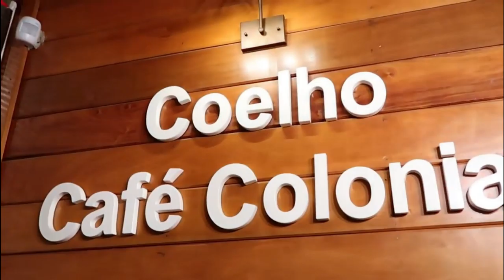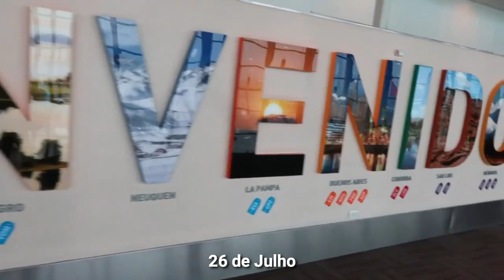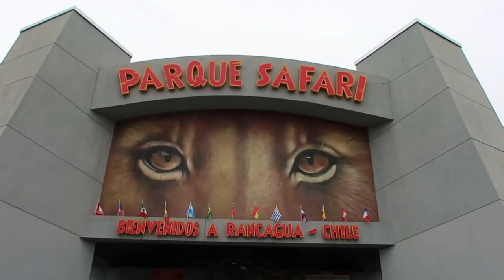MELHORES MOMENTOS 2019 - VIAGENS - Thamyê Baseggio